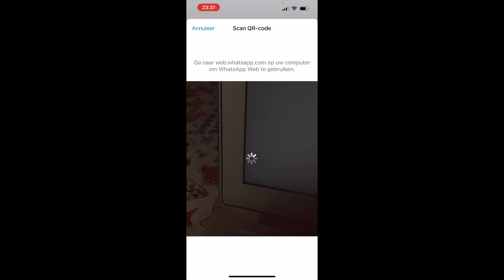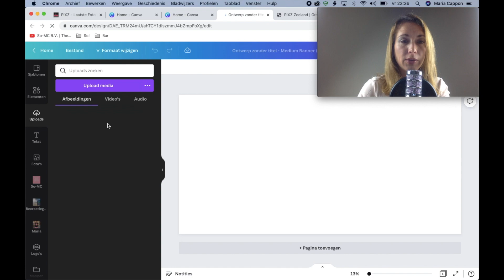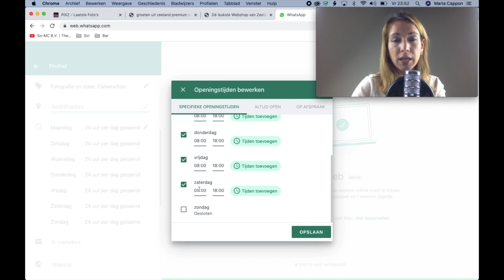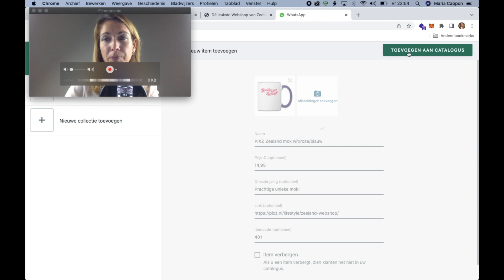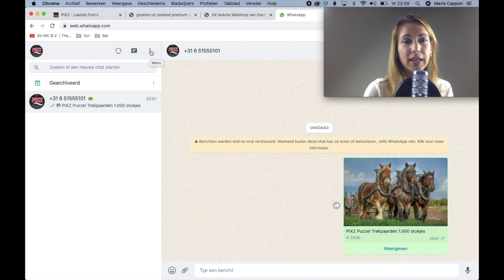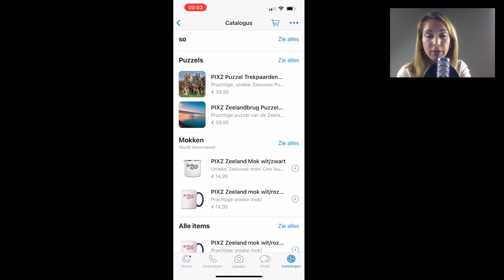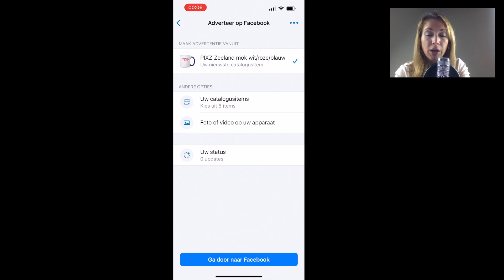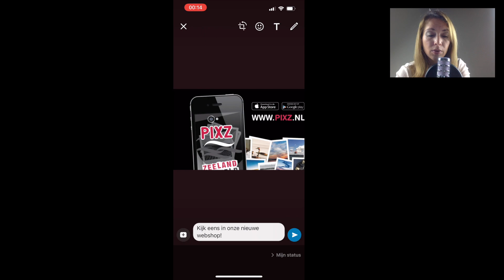Whatsapp Business *voor beginners* 📲 & gratis Cheat Sheet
Direct Messaging tools zijn superpopulair en worden de komende jaren enkel nog maar meer gebruikt in klantcommunicatie, marketing & sales. Of je WhatsApp Business nu wilt inzetten voor een groot, klein bedrijf, overheidsorganisatie of voor jezelf; WhatsApp ontwikkelt snel door en biedt steeds meer mogelijkheden aan 😊.

In deze tutorial zoomen we in op;
00:27 Web WhatsApp instellen
02:00 WhatsApp profielfoto op maat maken in Canva
04:10 WhatsApp profiel inrichten
05:52 Openingstijden instellen
07:30 Producten/services aanbieden in WhatsApp
09:12 Collectie toevoegen
09:46 WhatsApp status instellen
10:42 Labels toevoegen
12:25 Instellingen
12:34 Privacy instellingen; wie mag o.a. je profielfoto zien
12:55 Leesbewijzen aan-/uit zetten
13:08 Meldingen en geluiden beheren
13:31 WhatsApp business inrichten via mobiel
13:58 Profielachtergrond uploaden (NIEUW!)
14:58 Automatische begroetingen instellen
16:07 Afwezigheidsbericht instellen
16:32 Snelle antwoorden instellen
17:09 Labels beheren via smarthphone
17:40 Adverteren op Facebook
18:45 Instagram & Facebook connecten met WhatsApp
19:18 WhatsApp profiel delen met derden
20:12 Instagram Status delen (Stories)

📲 Gratis WhatsApp Business Cheat Sheet 📲
Wil jij direct starten maar wil je wel vanuit de juiste basis starten? Download hier de gratis WhatsApp Business Cheat Sheet;

Heb je een vraag, een opmerking? Plaats deze gerust hieronder, we helpen je graag.
Lieve groeten  😊, Maria | So-MC

So! Volg So-MC